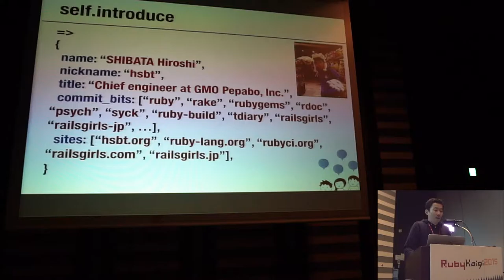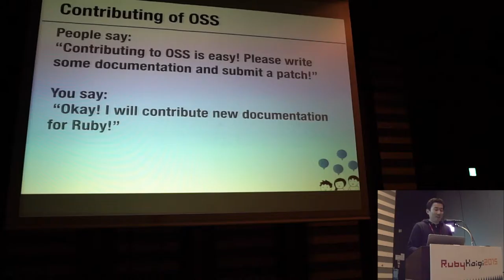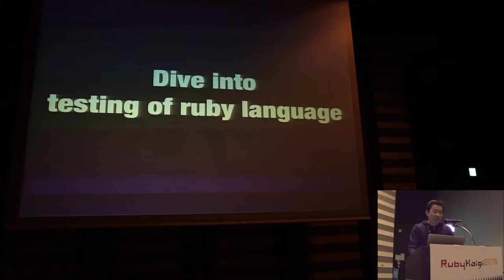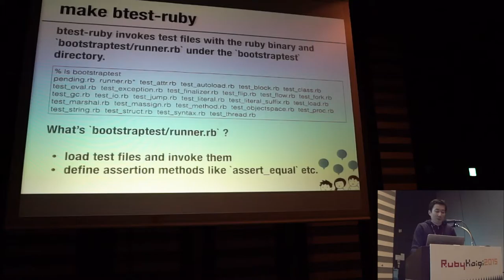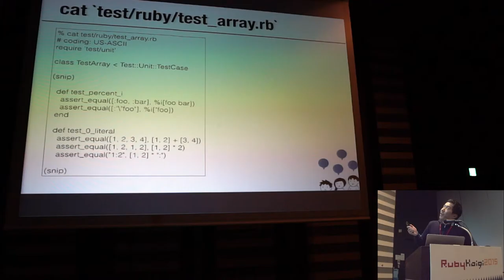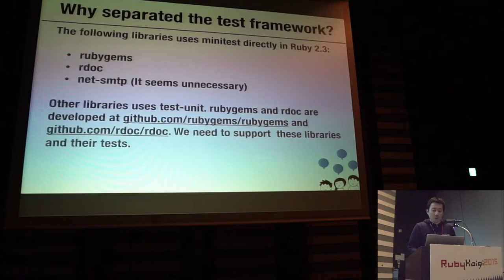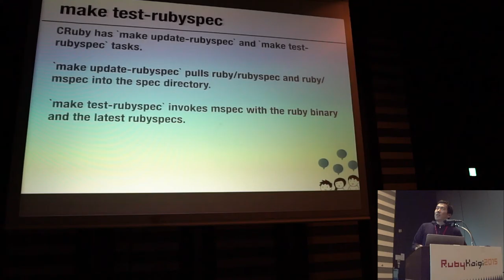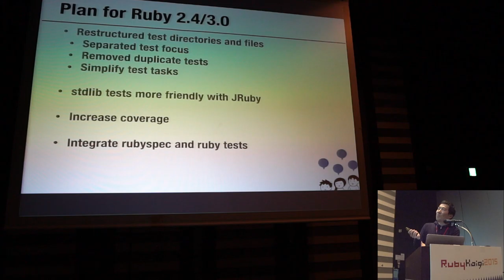Pragmatic Testing of Ruby Core - RubyKaigi 2015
Speaker: SHIBATA Hiroshi / @

When you need to understand a new library or framework, you might try to invoke the test suite with "rake test" or "rake spec". CRuby also has a test suite like many libraries and frameworks, written in Ruby. But, It's different from typical ruby libraries. Therefore many Rubyists don't know how to run the CRuby test suite.
This is because CRuby's test suite has historical and complex structures. In this talk, I explain the details of the CRuby test suite and protips for CRuby's testing technology.